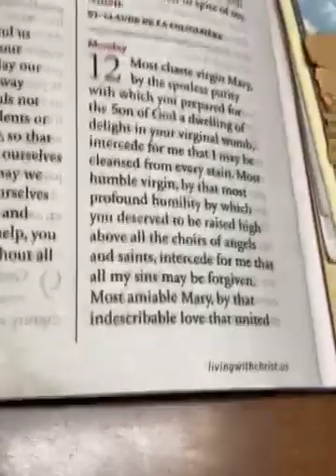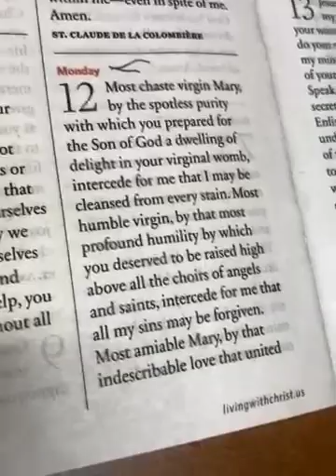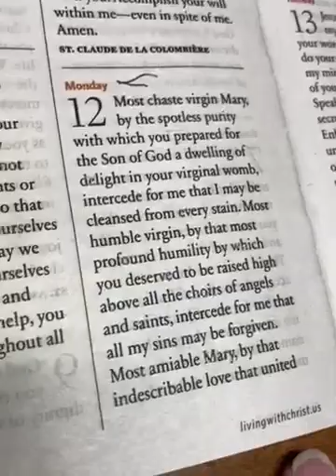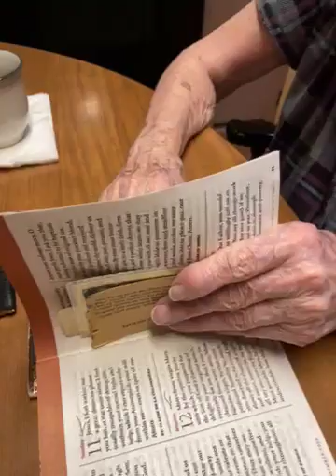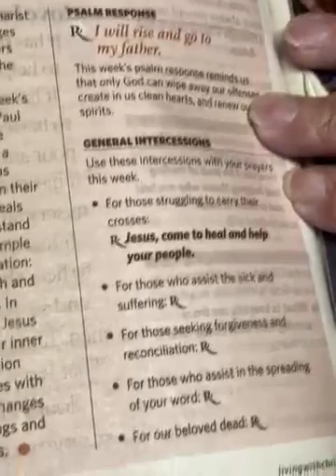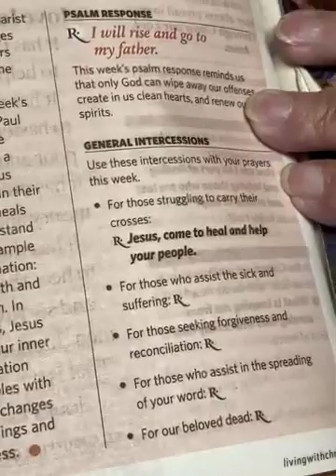Grandma is reading the prayer book - Sep 12 2022 -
Today agenda:
🔝Top views: 1,072 views
🟰Total views: 8.8k views

⚠️Comments is unavailable⚠️

📝Notes:❌No notes❌